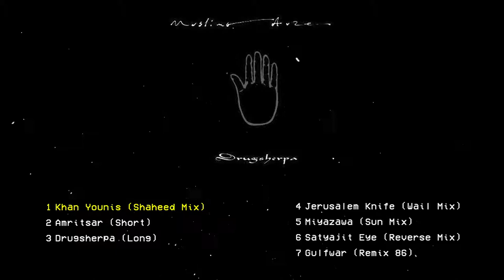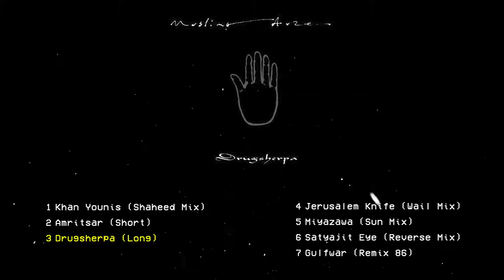Muslimgauze ‎– Drugsherpa (2013) [FULL ALBUM]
Label: Staalplaat ‎– archive twenty-one
Series: Muslimgauze Archive – 21
Format: CD, Album, Limited Edition
Country: Netherlands
Released: Dec 2013
Genre: Electronic
Style: Experimental

Tracklist
00:00 Khan Younis (Shaheed Mix)  (7.08)
07:08 Amritsar (Short)  (5.53)
13:01 Drugsherpa (Long)  (20.30)
33:31 Jerusalem Knife (Wail Mix)  (8.14)
41:45 Miyazawa (Sun Mix)  (7.19)
49:05 Satyajit Eye (Reverse Mix)  (3.46)
52:52 Gulfwar (Remix 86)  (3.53)

all tracks written & played by Muslimgauze
recorded & mixed by John Delf at the Abraham Mosque, Manchester

Oftentimes when a reissue has bonus tracks their provenance can be tangential or suspicious; in this case,
they’re more like a homecoming. When Bryn Jones turned into the master for what would become 1994’s 'Drugsherpa' mini CD to once and future label Staalplaat, the label selected the twenty-minute title track, truly one of Muslimgauze’s most distinct and awe-inspiring tracks, to fill the release. The sinuous, doom-haunted “Drugsherpa” still sounds fresh today but in 1994 it was so far ahead of its time that the rest of us didn’t catch up until a decade or more later; only now does it really sound like it has contemporaries. It deserved its own space.

But it wasn’t alone on that tape; and with the mini CD long since sold out, this reissue releases its siblings into the world for the first time. Unlike “Drugsherpa” itself, now restored to its original place as track three of the reissued 'Drugsherpa', the other six tracks on this now 56-minute album are all remixes of other Muslimgauze material. As usual for Jones those remixes take the songs in all sorts of directions, subtly or not; shorter, longer, backwards, dubbed out, less dubbed out, and so on. The result, as well as functioning as a kind of ad hoc compilation of material from several recent-at-the-time Muslimgauze releases (plus a remounting of “Gulfwar” from 1987’s 'Abu Nidal'), shows anew the infinite variety, multiplicity, and complexity of Jones’ work.

But the darkly brooding “Drugsherpa” itself remains, justly, the center of attention here. Less directly political than much of Jones’ work, it builds up to an immense, slow groove until finally shaking itself to pieces in your ears by the end. Muslimgauze is always evocative, but with “Drugsherpa” Jones practically gives the listeners visions. He always intended these tracks to go together (as shown by the seamless segue into “Jerusalem Knife (Wail Mix)"), but in a way “Drugsherpa” is sui generis, even for Muslimgauze.
(Staalplaat)